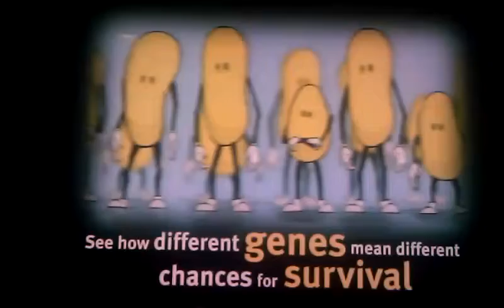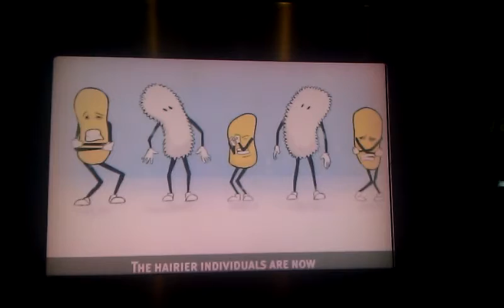Hilarious Natural Selection Video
This was taken at The Field Museum in Chicago